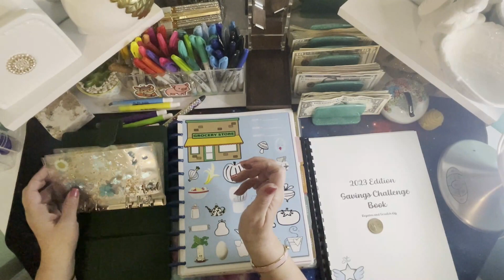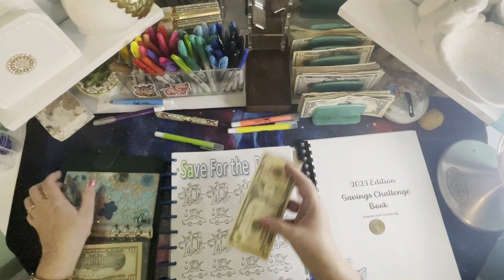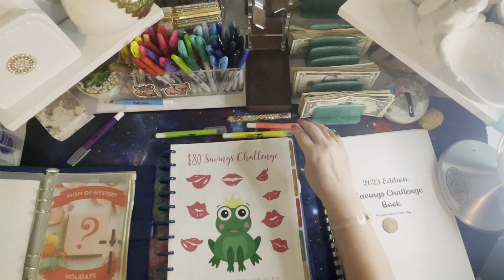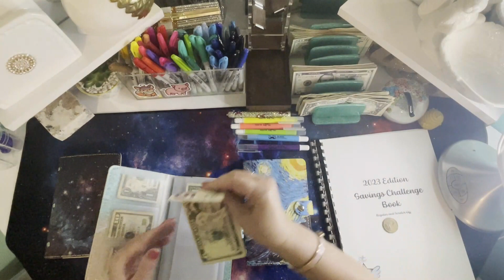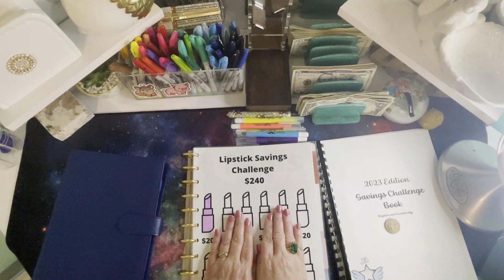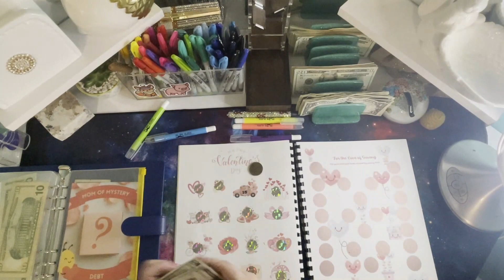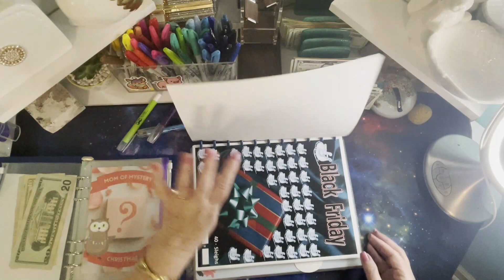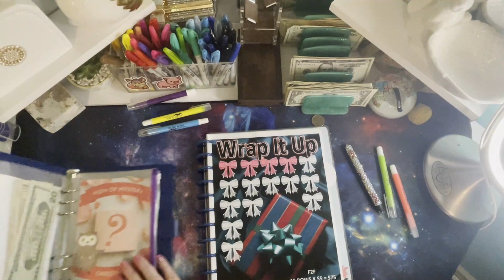Stuff some Cash Saturday!💖Inflation Binder - Self Care - Christmas - Debt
Let's spread the money and the love around!

Budgeting With Inflation   @free2flybudgeting
My Etsy
My Etsy

Tanya Scratch Workbook   @tanyasbudgetandchaoticlife3116
Etsy Shop

Starbugets1  @StarBudgets
Etsy Shop

Sweetkeke1  @Sweetkeke
Lipstick Savings Challenge

January - December   @savvysamsaves
Etsy Shop

Save the Prince @FortyPlusLife
Etsy Shop

bsm IG – michelle's free2fly journey